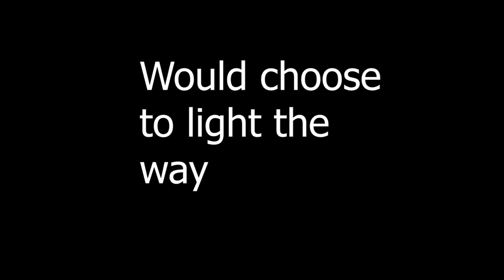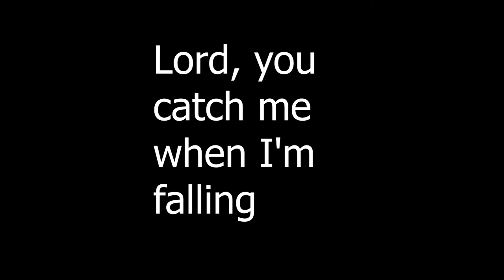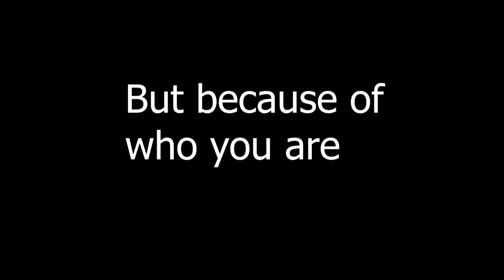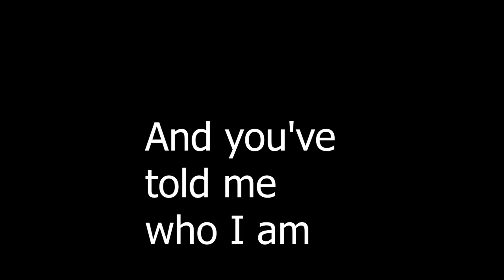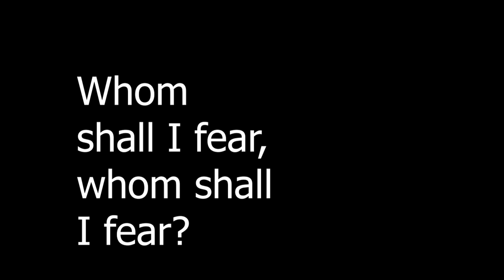who am i- casting crowns lyics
LYICS

Who am I, that the lord of all the earth
Would care to know my name
Would care to feel my hurt?
Who am I, that the bright and morning star
Would choose to light the way
For my ever wandering heart?
Not because of who I am
But because of what you've done
Not because of what I've done
But because of who you are
I am a flower quickly fading
Here today and gone tomorrow
A wave tossed in the ocean
A vapor in the wind
Still you hear me when I'm calling
Lord, you catch me when I'm falling
Who am I, that the eyes that see my sin
Would look on me with love
And watch me rise again?
Who am I, that the voice that calmed the sea
Would call out through the rain
And calm the storm in me?
Whom shall I fear, whom shall I fear?